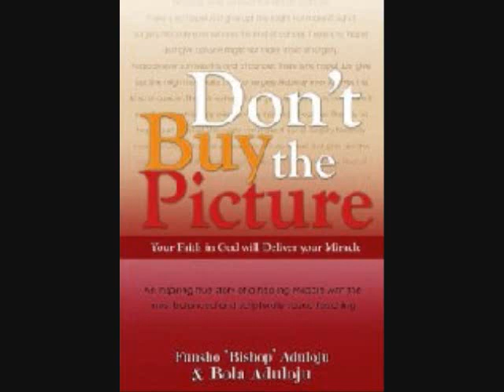Don't buy the picture_radio.wmv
Don't Buy the Picture.A new Book By Pastors Funsho and Bola Aduloju.. Chronicles the the remarkable, faith inspiring story of Miracle Ayomikun Aduloju. She was born prematurely, weighing only 1 pounds, 7 ounces. Diagnosed with a double outlet right ventricle, cranial defect with protrusion and spine malformation, doctors were not optimistic of her survival-she was not expected to live.

G E T  Connected with  THE  MINISTRY

Creative Director: Pastor_Bishop
Message Inspiration: The Holy Spirit
Edited by Pastor_Bishop